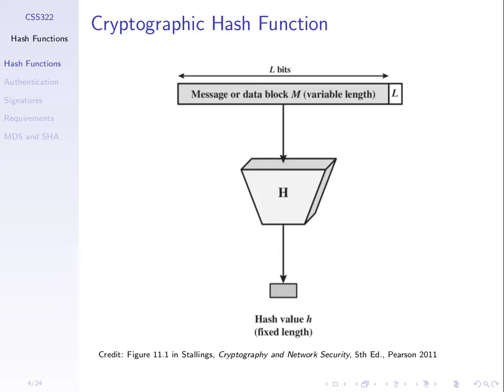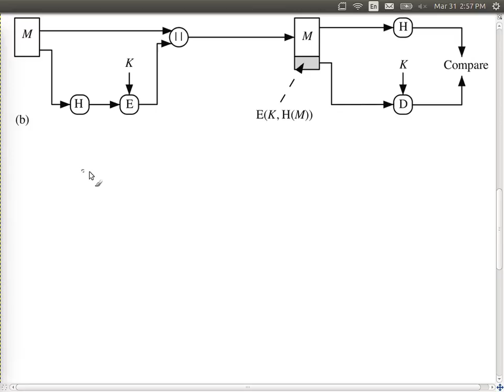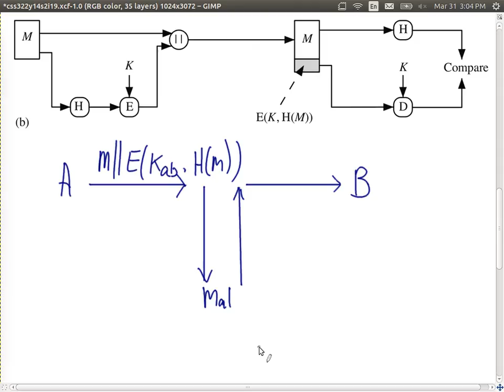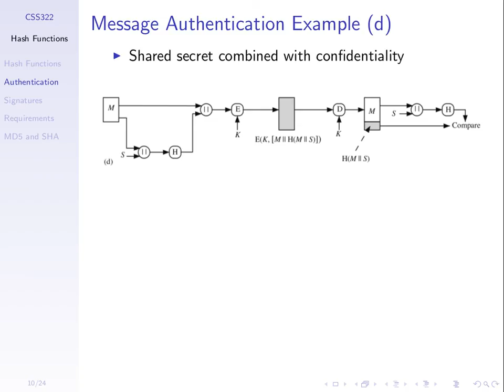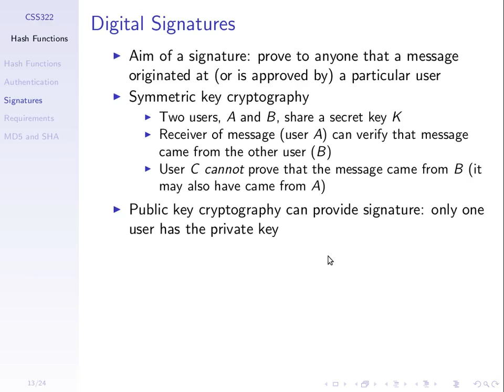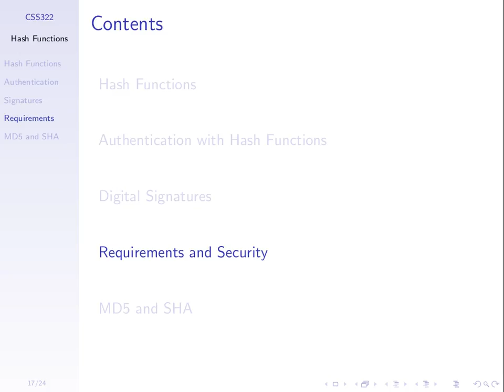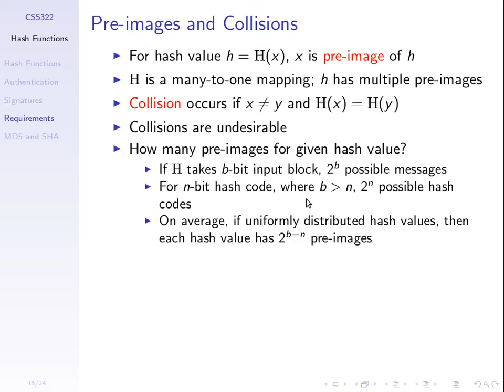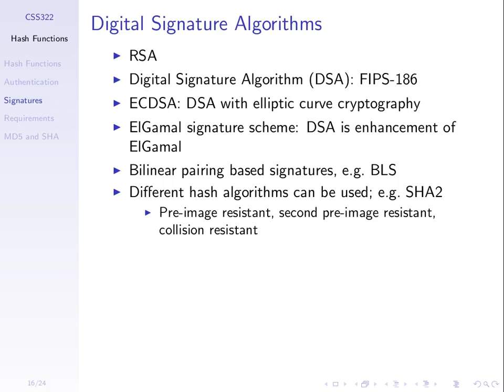Hash Functions and Digital Signatures (CSS322, L19, Y14)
Use of cryptographic hash functions for authentication. Digital signatures with public key crypto and hash functions. Required properties of hash functions.